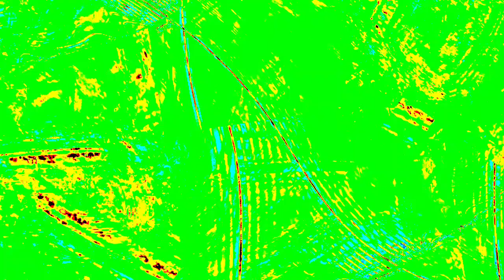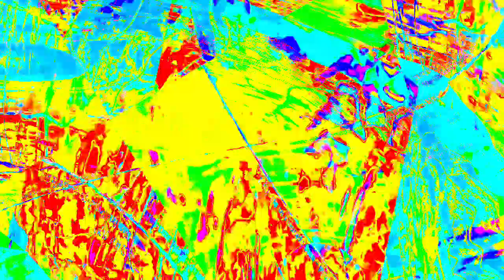[EPILEPSY WARNING] Movie 23 12 28 21h31m00s